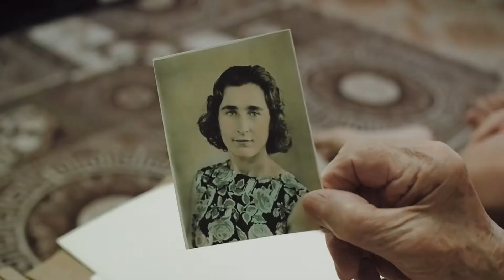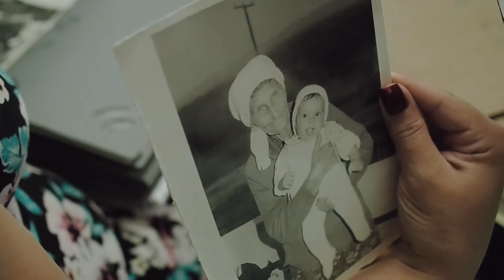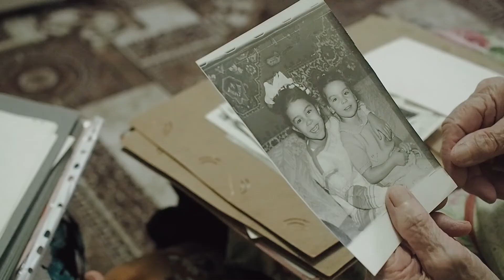В деревне у бабушки